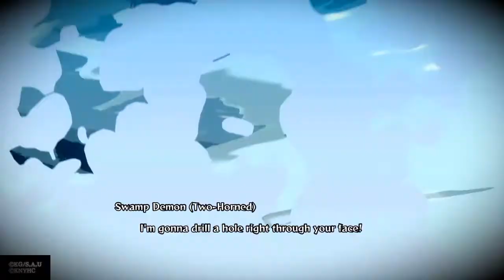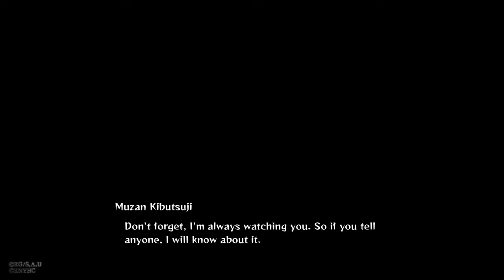Demon Slayer Part 2